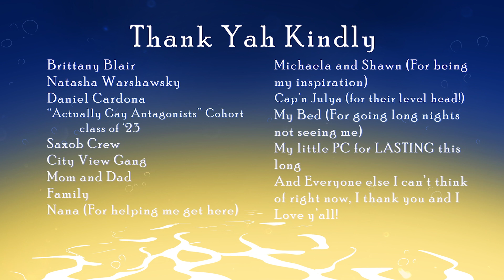Adan Harris : PCA&D Senior Show Thesis Project 2023